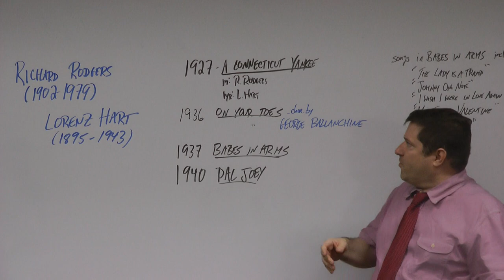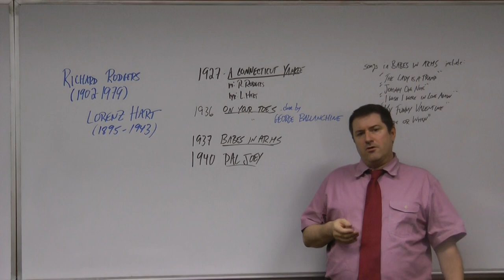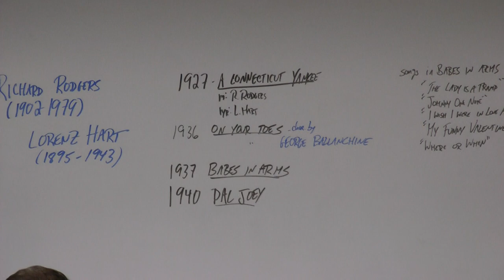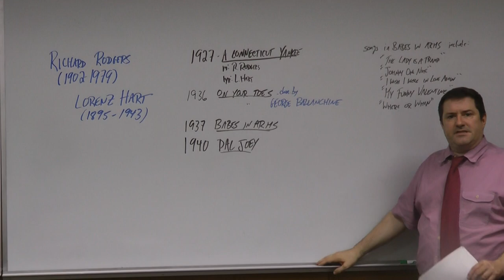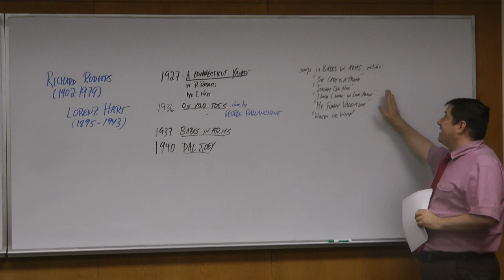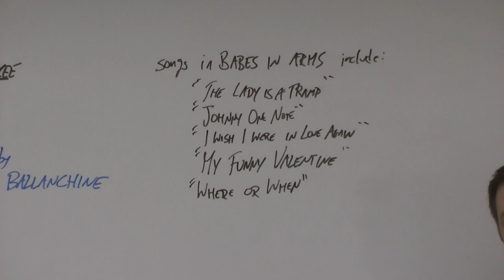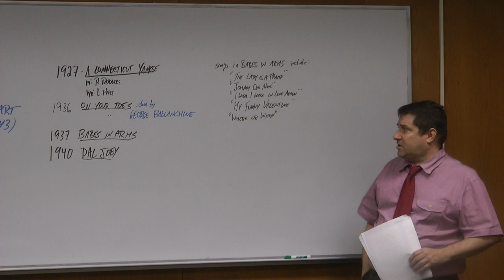Module 9 Pt 2